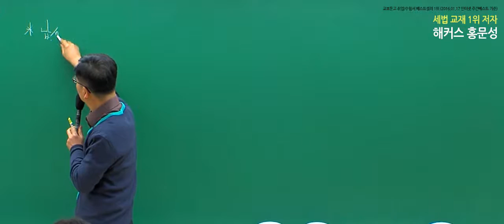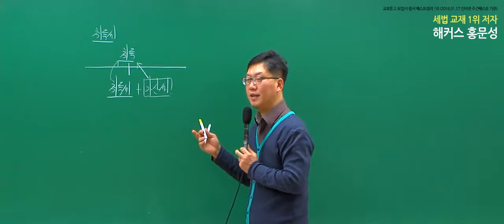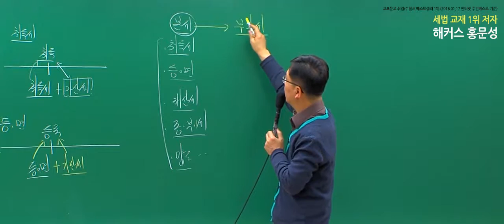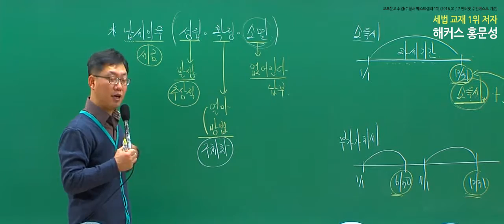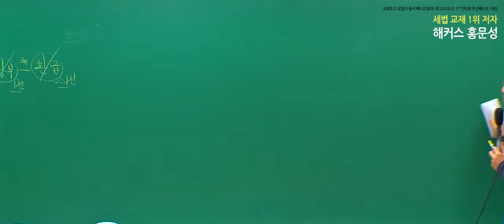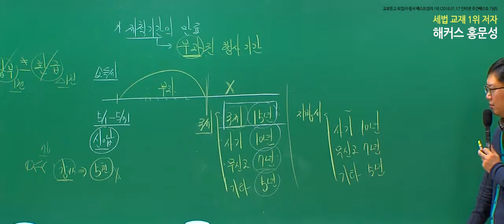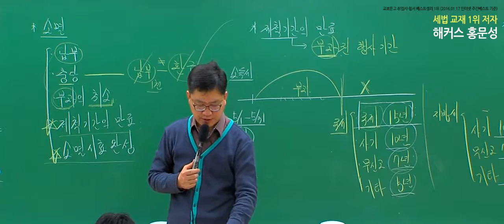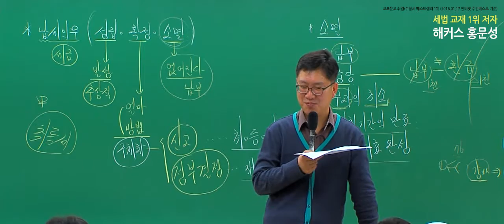[해커스] 2016년 공인중개사 세법 홍문성 기본이론 3강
원서접수 인증하고 ox2000문제 받기